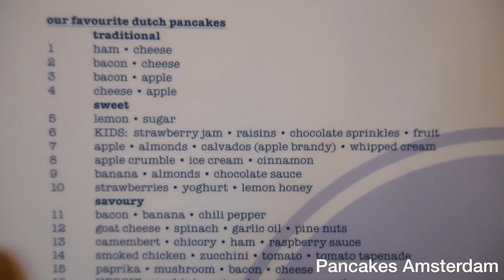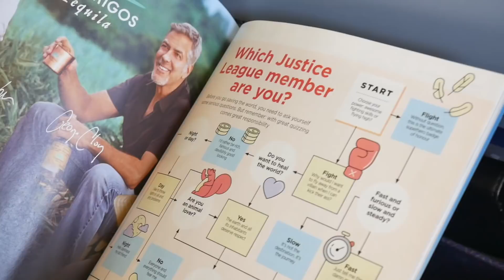AMSTERDAM IN 4 DAYS. VLOG 156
Hope you enjoy our Amsterdam adventures and my 35mm film pics!!!